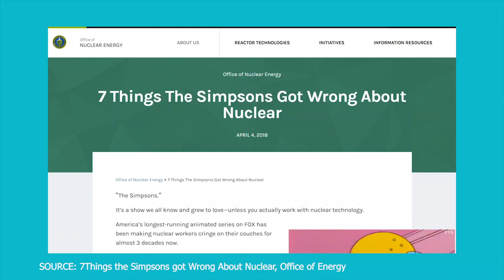Nuclear Engineer reveals major flaws in the Simpsons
The Simpsons is a famous American sitcom which has played a big role in perpetuating common misconceptions about Nuclear Energy.

This video summarizes an article from the Nuclear Department of Energy called

☕ I love meeting up with people in real life (and Virtually). So here's a standing offer - if you fancy taking a trip to Toronto (Canada) and want to chat, I'll buy you a coffee, no questions asked. I'm generally available most weekday evenings after 7pm.

📸 MY GEAR
Audio Mic (Camera)
Audio Mic (Main)
Main Light
Softbox (For Light)
Light Stand
LED Colour Light